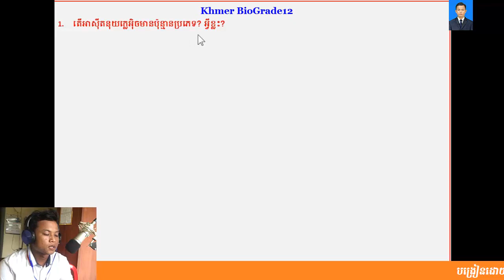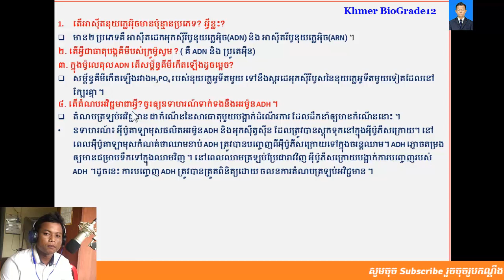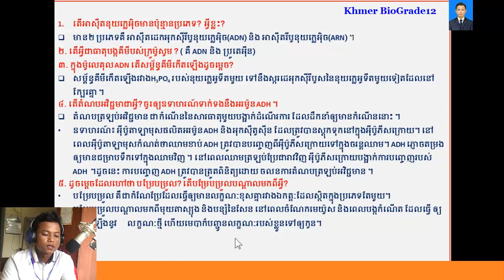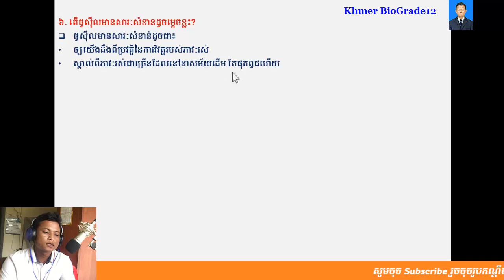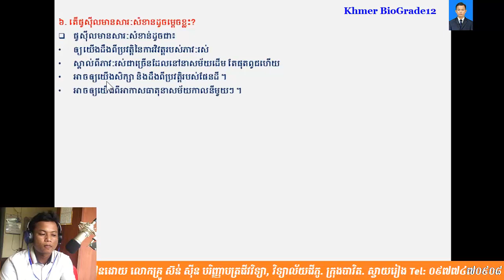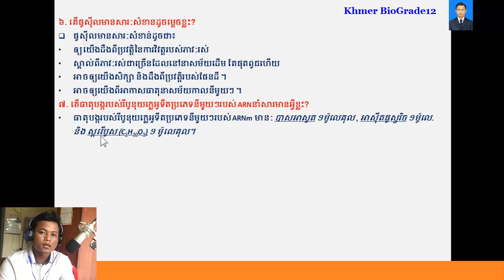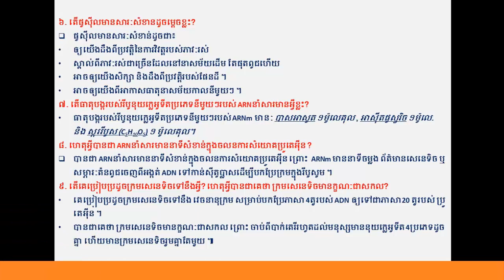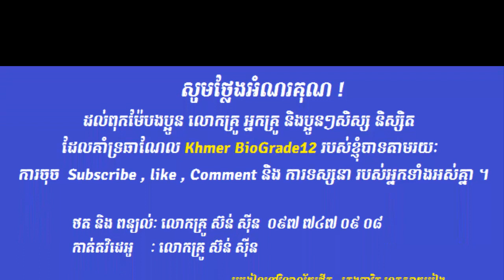ជីវវិទ្យាថ្នាក់ទី12|| Khmer Biology Grade 12|| សំណួរចម្លើយ (Part 027 )//Questions &Answers